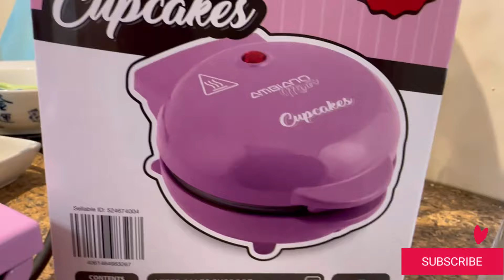Home Making Mini Cupcakes